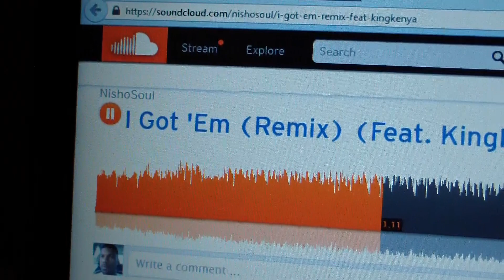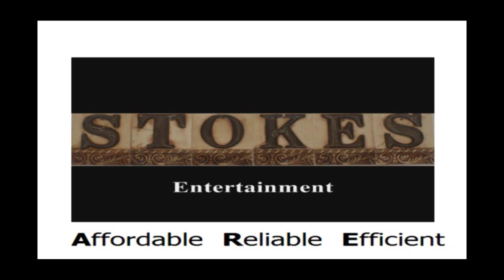An Interview with Noni Rene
STOKES Ent. sits down for an interview session with singer, musician, and songwriter Noni Rene

Follow Noni on Twitter @TVKNoni